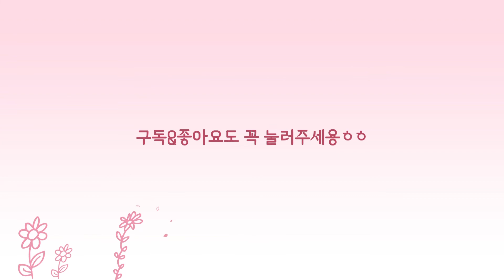(신혼Vlog) 맛있는 음식과 아무말이 대잔치를 한 친정나들이(&오호라셀프네일, 자담치킨)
안녕하세요! 옥이예요 :)
영상에서 동생이 아무말을 잘해서 조금 이상한 애처럼 보이지만😅
영상 끝에 반전 직업이 공개되니까 끝까지 재미있게 봐주세용..😁 ㅋㅋ

🥰 여러분의 댓글과 좋아요는 정말 큰 힘이 된답니다.
     (Your comments and likes really give me a lot of strength.)

😢 상처를 주는 댓글은 예고없이 삭제될수 있습니다. 예쁜 말, 예쁜 맘, 예쁜 눈으로 봐주세용.
     (Hurtful comments can be deleted without notice. A pretty word, pretty heart and pretty eyes please.)